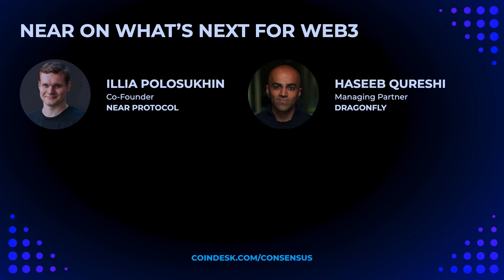NEAR on What’s Next for WEB3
NEAR on What's Next for WEB3, presented by Illia Polosukhin, Co-founder of NEAR Protocol and Haseeb Qureshi, Managing Partner at Dragonfly Capital, at Consensus 2023

Part of an hourlong exploration of the advancements defining the NEAR ecosystem in 2023. Hosted by David Morrison.